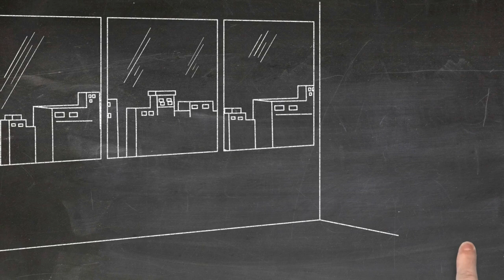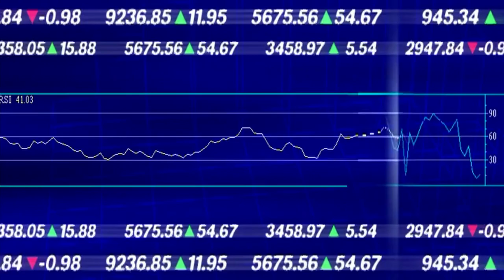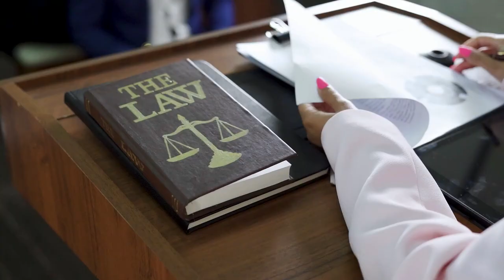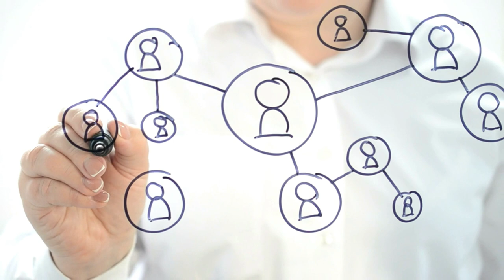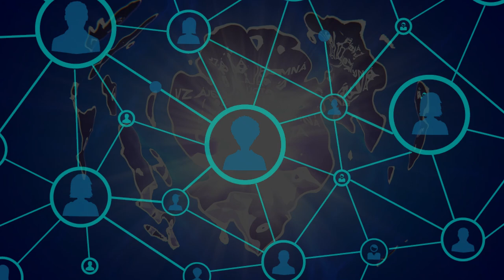#02 Petr Robejšek: Společnost - diagnoza a řešení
V posledních dvou a půl letech jsem hodně přemýšlel a psal o povaze současné krize a hlavně o tom, co může každý z nás okamžitě udělat pro její překonání. Moje myšlenky jsou dostupné jako poměrně rozsáhlé texty a podcasty. Teď jsou v dispozici i ve „filmové podobě“. Jsem velmi zavázán společenství Vzájemná úcta, které převedlo zhuštěnou verzi mých návrhů do krátkého, 18 minutového videa. Já jsem dal k dispozici text, oni příjemné hlasy, které ho namluvily vyhráli si s grafikou a střihem a umístili jej na sociálních sítích.

Petr Robejšek

Máte k tomu co říci? Dokážete to, co vám dává smysl, říci svými slovy? Kontaktujte nás, přidejte se k tvorbě, oslovte svým vlastním osobitým způsobem další okruh lidí. Změna je možná pouze směrem odspodu, to jsme my, to jsi TY.

Pro Paralelní společnost Vzájemná Úcta:
text zpracoval: Petr Robejšek
své hlasy propůjčili: Mia Fellow a Daniel Ďuriš
pohrál si s grafikou: Tomáš Merlin Ježek

Dnešní hrozivou situaci jsme si zčásti zavinili sami. Po léta jsme si dávali špatné odpovědi na správné otázky, jako: Po čem toužit, jestli, kde a co kupovat, na co a na čem spořit, koho poslouchat, číst anebo volit a v co věřit. Otázky byly důležité, ale naše odpovědi nesprávné, protože jsme se řídili chybnými pravidly.

Změňte pravidla, podle kterých se rozhodujete a změníte sebe a svět okolo vás. Kdykoliv se budete rozhodovat jestli, kde a co nakupovat, na co a na čem spořit, koho poslouchat, číst anebo volit a v co věřit, tak se důsledně a vytrvale řiďte podle čtyř osvobozujících pravidel:
1. Pomalé je lepší než rychlé
2. Lokální je lepší než globální
3. Face to face je lepší než interface
4. Vlastní je lepší než cizí

Doplňující texty:

1.díl Jak se to stalo?
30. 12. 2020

2.díl Jak to vypadá?
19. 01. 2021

3.díl Jak z toho ven?

Nejste v tom sami. V jednotě je síla. Je nás mnoho, jen o sobě zatím všichni nevíme. Pojďme to propojit.